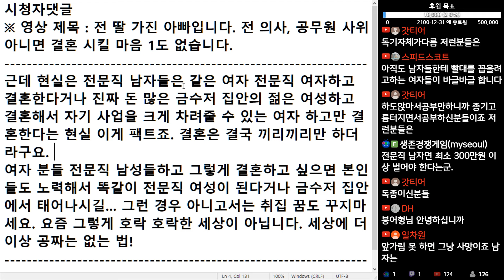(※시청자댓글) 여자 분들 전문직 남성들하고 그렇게 결혼하고 싶으면 본인들도 노력해서 똑같이 전문직 여성이 된다 거나 금수저 집안에서 태어나시길